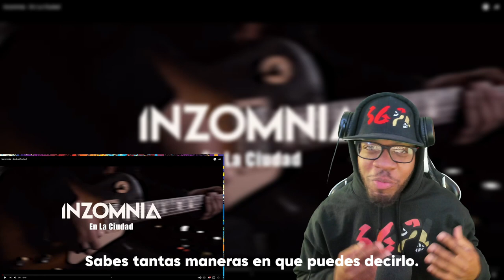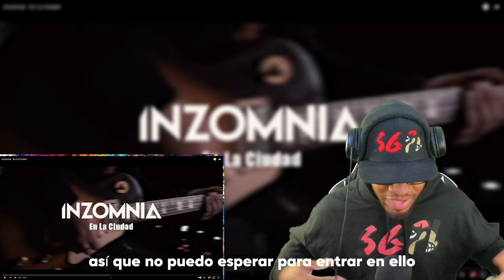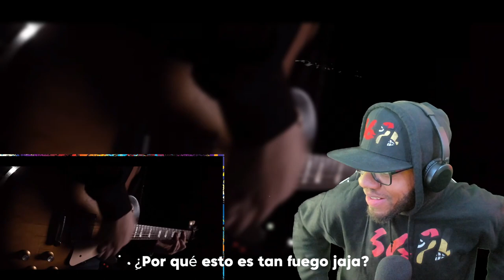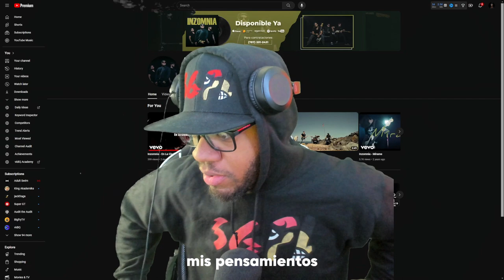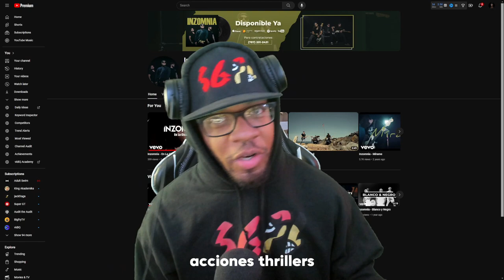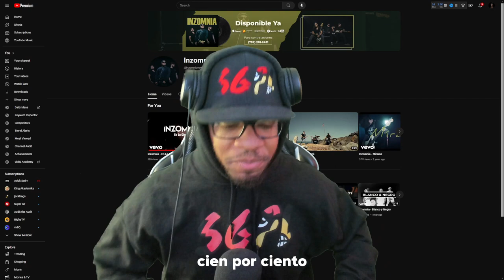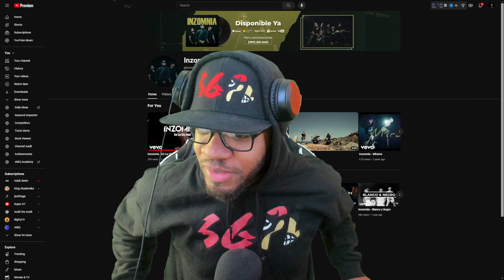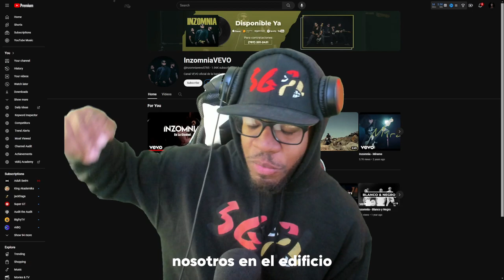THESE GUYS ARE AMAZING! | Inzomnia - En La Ciudad | REACTION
SGFL takes a listen to his first spanish rock band "Inzomnia" with their song "En La Ciudad"